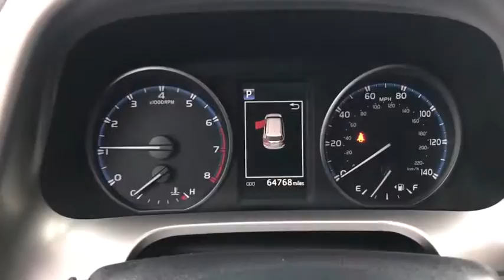2017 Toyota RAV4 Milford, Mendon, Worcester, Framingham MA, Providence, RI H1746A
Magnetic Gray Metallic Used 2017 Toyota RAV4 available near me in Milford, Massachusetts at Imperial Hyundai. Servicing the Mendon, Worcester, Framingham MA, Providence, RI area.

Imperial Hyundai
18 Uxbridge Rd